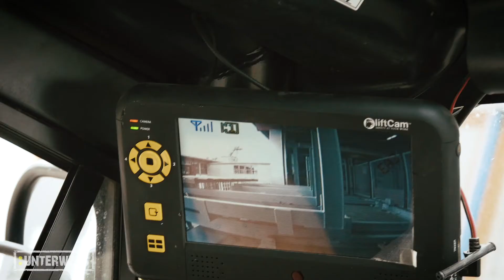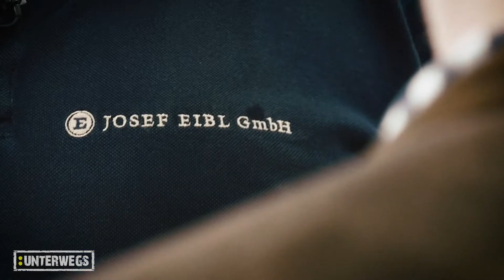Abenteuer Handwerk | :unterwegs | Schreiner Eibl